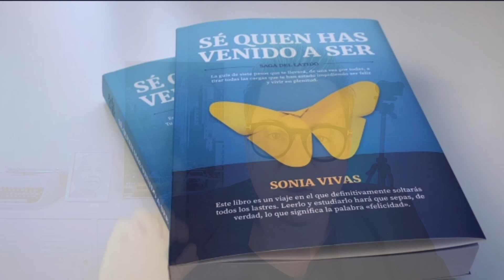7 Hábitos Para Tener una Relación Más Sana y Duradera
7 Hábitos Para Tener una Relación Más Sana y Duradera.
Aprende a encontrar o mantener el amor para siempre.

Si quieres potenciar todo lo que estás aprendiendo vuélvete uno de MIS ESTUDIANTES de La Saga Del Latido y conviértete en un GUERRERO O GUERRERA DE LA LUZ, entra
-SAGA DEL LATIDO también disponible en Amazon en EEUU, Europa, México y Brasil.